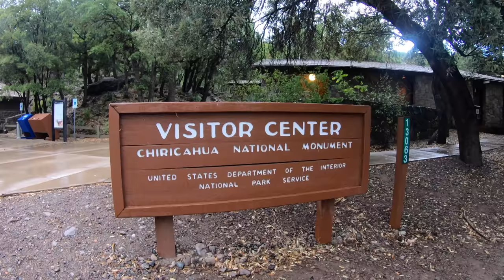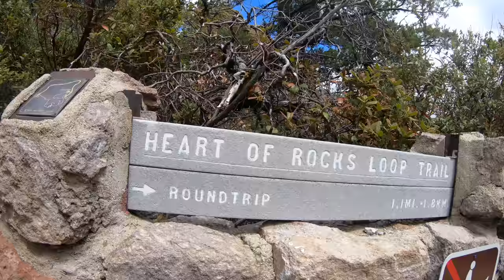Photography Adventure at Chiricahua National Monument in 3 Minutes!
An entire weekend in 3 minutes! Members, check out the 30-minute behind the scenes video
Music: No Need to Beg Pardon (Luwaks Remix) by Velvet Moon